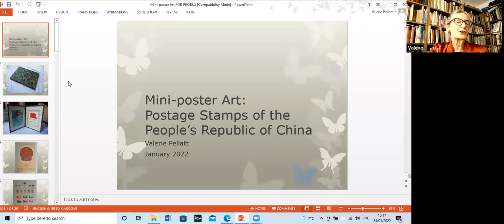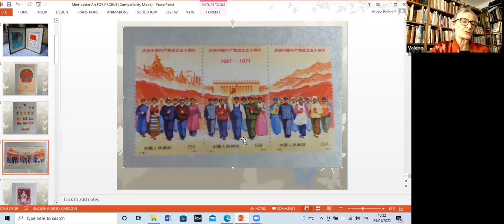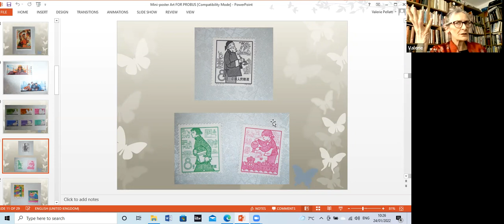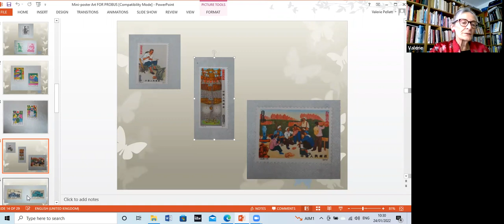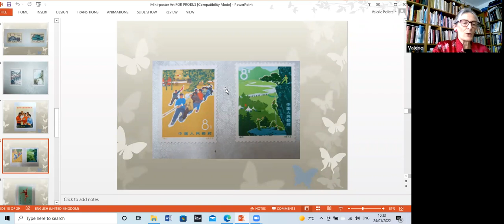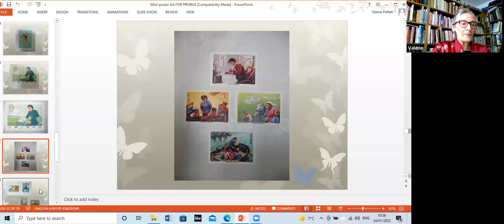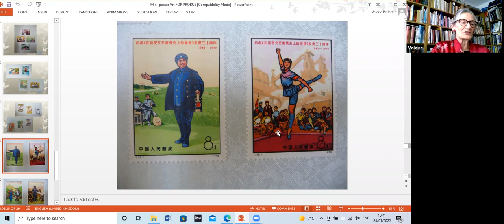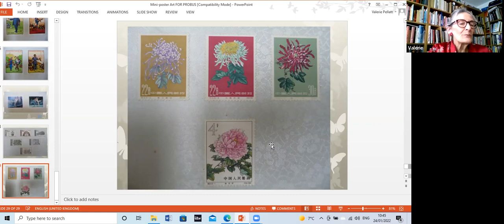Postage Stamps and the stories they tell of the Peoples Republic of China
A history of postage stamps in China and there relationship with Chinese culture